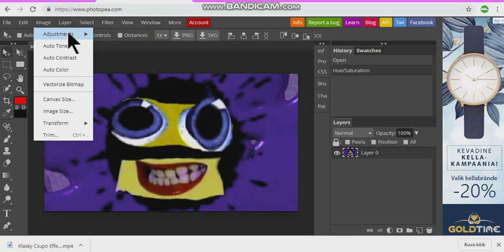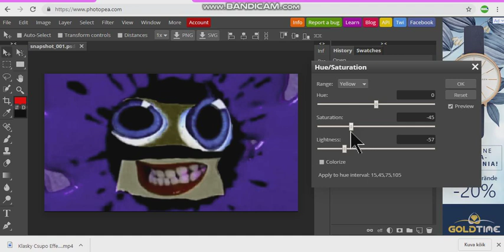(From Ashton Alexander) How To Make Caught A Cold On Photopea